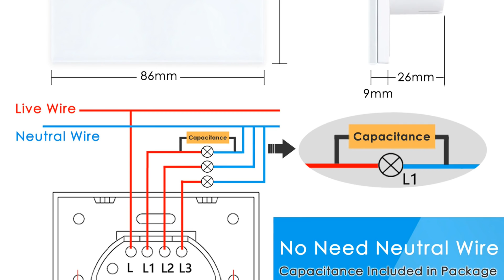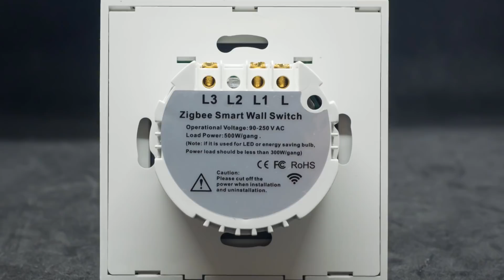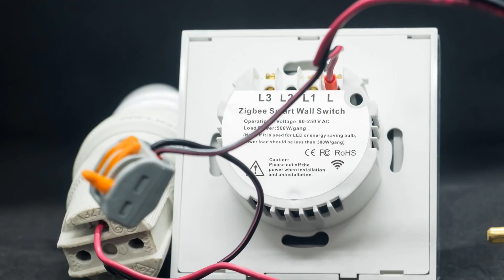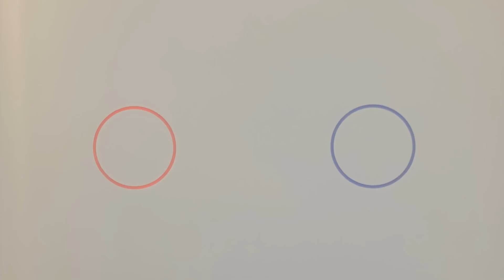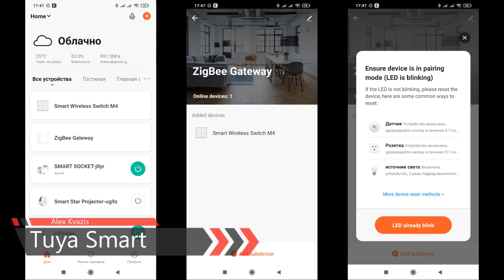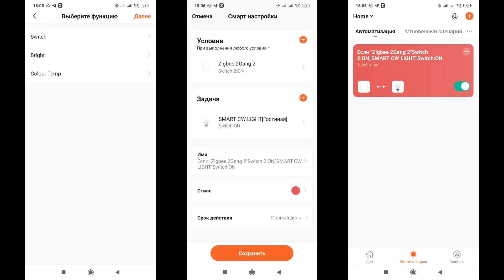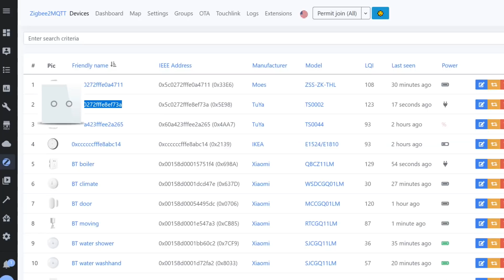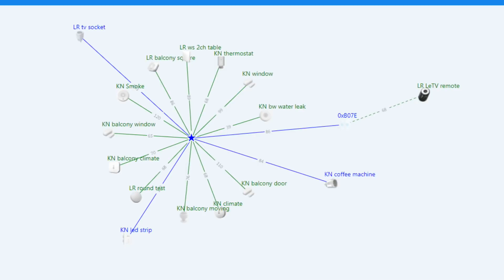Zigbee / RF433 выключатель для Tuya Smart, с радио повторителем, легкая и быстрая установка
Этот обзор посвящен вечно актуальной теме - как с минимальными усилиями заменить стандартный выключатель освещения на управляемый. Мы с вами рассмотрим как раз такой вариант - он устанавливается в стандартный, круглый подрозетник без переделок и  не требует наличия нулевой линии, которой обычно и нет в таких местах. Также рассмотрим совместимый с ним радиоповторитель, заменяющий проходной выключатель.

💳Купить на Aliexpress (если не открывается первая ссылка, пробуем вторую):
Выключатель:
✔️WETEN SmartHome Store или
Радиоповторитель:

00:00 - Вступление
00:31 - Параметры
01:03 - Поставка
02:01 - Конструкция
03:10 - Радио повторитель
03:57 - Подключение
05:11 - Конденсатор
06:19 - Подключение повторителя
07:01 - Tuya Smart
08:11 - Автоматизации
09:20 - zigbee2mqtt
10:13 - SLS gateway
11:38 - Вывод